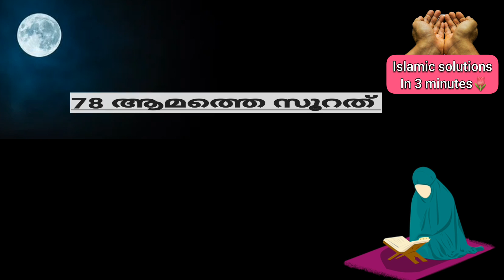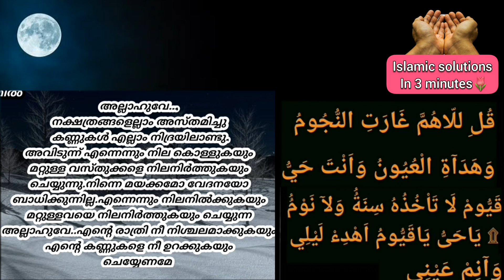ഉറക്കമില്ലായ്‌മ|ടെൻഷൻ|നെഗറ്റീവ് ചിന്ത മാറ്റിയെടുക്കാം|Islamicsolutionsin3minute|Malayalamdua|urakkam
urakkam varan chollenda dua
ഉറക്കം വരാൻ ചൊല്ലേണ്ട ദുആ
ടെൻഷൻ മാറാൻ tension maran dua